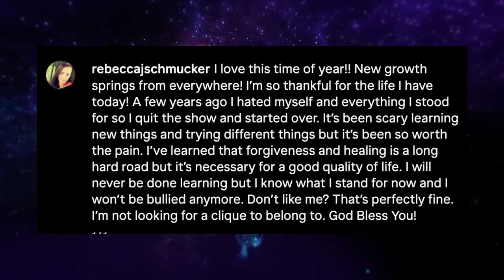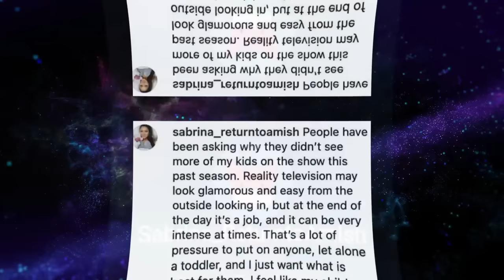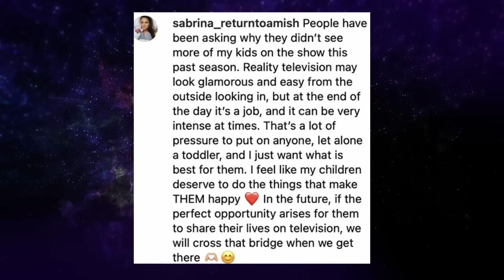BREAKING AMISH: WHERE ARE THEY NOW IN 2024? The Untold Stories Unveiled!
breakingamish This is a special in-depth video about the Breaking Amish cast, and where are they now in 2024.

🕰️ BREAKING AMISH FLASHBACK:
Let's rewind 12 years to the premiere of Breaking Amish in 2012 – a TLC sensation that took us on a journey with Mennonite and Amish young adults exploring life beyond their traditional culture. The original cast, including Jeremiah, Abe, Rebecca, Sabrina, and Kate, became instant stars, captivating fans with love, drama, and those unforgettable "English makeovers."

🔄 THE SPINOFF & PRIVATE LIVES:
As the years rolled on, some cast members chose to step away for a more private life, but two remained in the spotlight – Sabrina and Jeremiah, who recently graced Return to Amish Season 8 in 2023.

👫 ABE & REBECCA'S PRIVATE JOURNEY:
Abe and Rebecca, the beloved couple from Season 1, left the show after Season 4 in 2017, seeking a more private existence. Rebecca opens up about their decision, reflecting on self-discovery and the importance of forgiveness. Despite controversies, they are happily married, living in Pennsylvania with their two daughters, Malika and Kayla, now 12 and 9.

💔 MAMA MARY'S HEALTH BATTLE:
Mama Mary, a fan favorite, faced health challenges with colon cancer announced in 2022. Despite setbacks, she remains upbeat, celebrating her recent birthday on September 6th. Sending her love and strength!

🔍 JEREMIAH'S FIXER-UPPER & TUPPERWARE EMPIRE:
Jeremiah Raber, always a bit messy, had a tumultuous journey, including allegations of domestic violence. After splitting from Carmela in 2022, he returned to Ohio, fixing up a house and delving into Tupperware sales. Despite his chaotic past, Jeremiah's journey continues to captivate viewers.

Sabrina, still featured on Return to Amish, navigates the challenges of motherhood with six children by three dads.

🌆 KATE STOLTZ'S FASHION EMPIRE:
The show's success story, Kate Stoltz, transitioned from a breakout model to a successful fashion designer in NYC. With a commitment to sustainability, Kate Stoltz brand thrives, offering high-quality, eco-friendly clothing. She's proof that dreams do come true!

🌈 THE UNSEEN SIDE OF BREAKING AMISH:
Join us as we unravel the untold stories, secrets, and triumphs of the Breaking Amish cast in 2024. Which Breaking Amish journey surprised you the most? Let's reminisce together! 🌟🗝️

SOURCES:
TLC - Breaking Amish
TLC - Return to Amish
TLC - Youtube
GIFY
In Touch